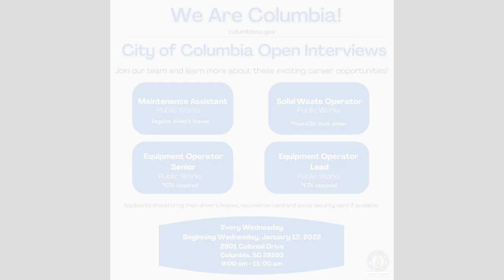Open Interviews Social Media Teaser